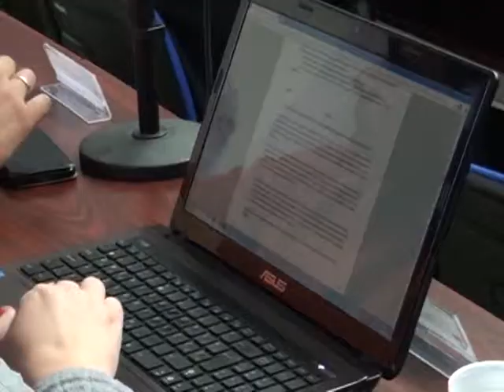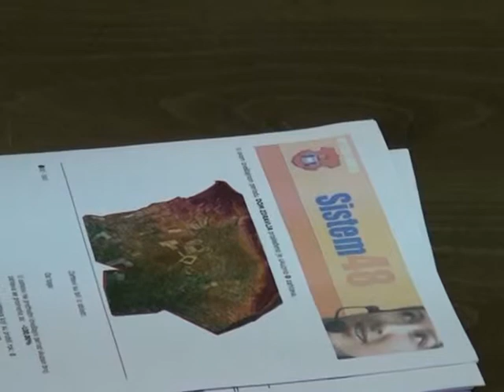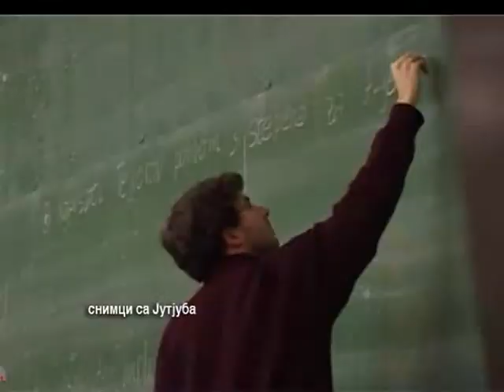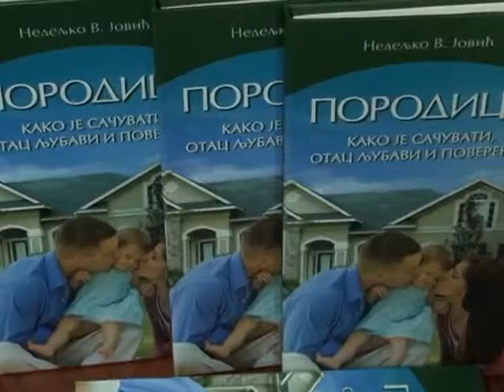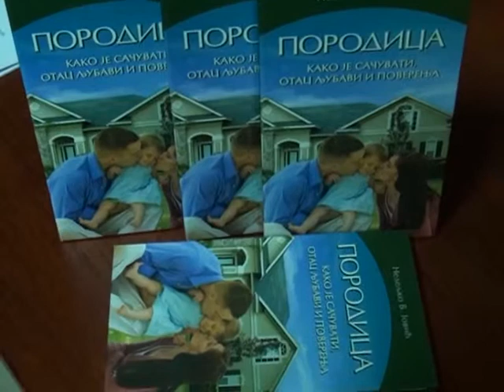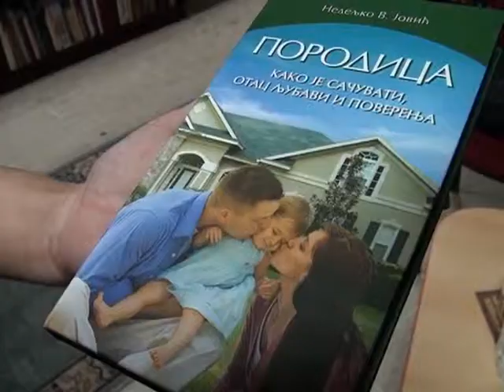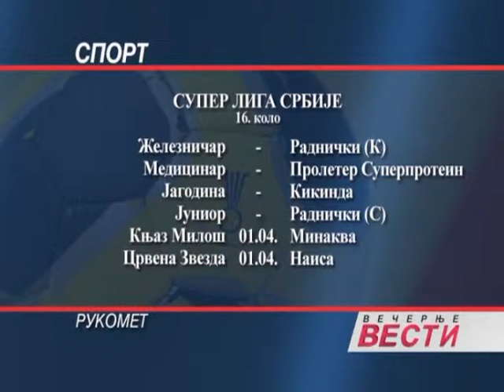Vecernje Vesti 1303